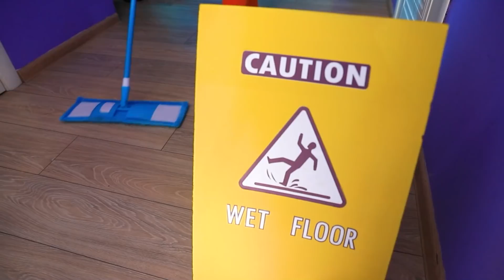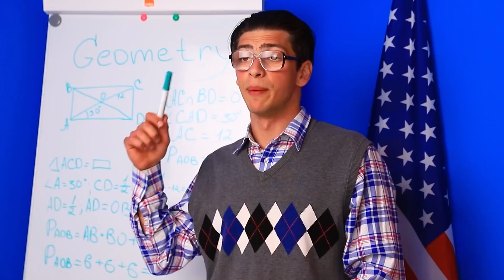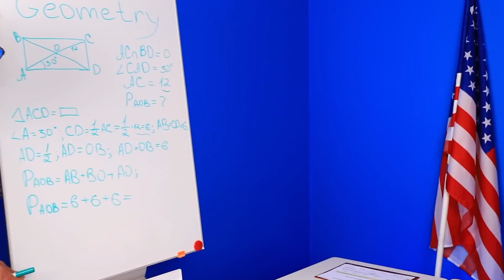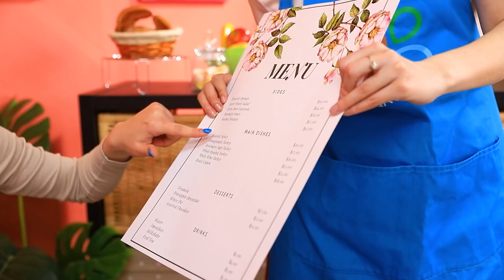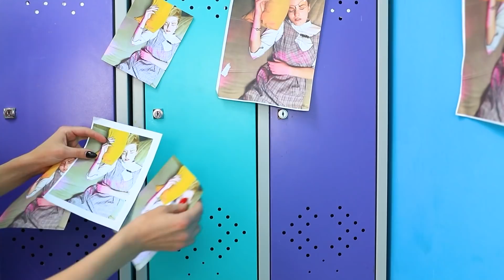Fille VIP VS Fille Lambda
La VIP a droit à tout, même à ce qui est strictement interdit aux autres. On peut pas dire la même chose de la fille la moins populaire de l'école, elle est loin d'avoir la même chance !